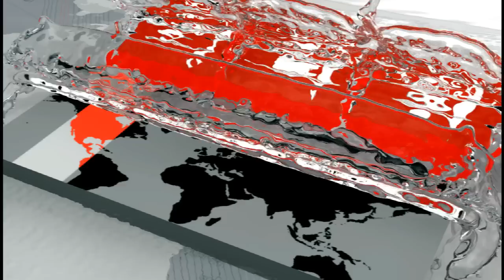গ্যাস লাইন ক্ষতিগ্রস্ত, দুর্ভোগে চট্টগ্রামের মানুষ | ঢাকায়ও তীব্র গ্যাস সংকট | Gas Crisis | Somoy TV